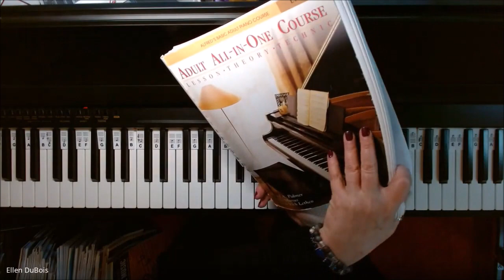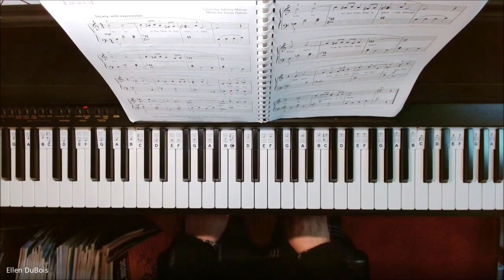Laura, Alfred's Adult All In One Course, Level One, Page 150